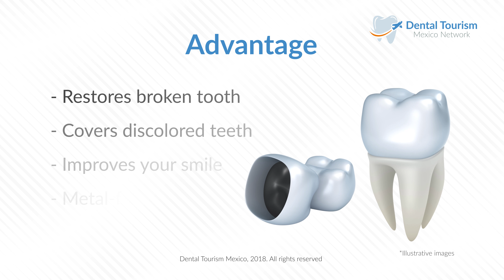Dental Crowns Merida - Dental Tourism Mexico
You can choose our dental clinic in Merida, Yuc. with the confidence that you will have one of the best dental implants clinics in Mexico.

The crown has the purpose to return the tooth its functionality and strength restoring the ability to eat and smile with confidence, this can be attached to the teeth or dental implant.

Merida offers you one of the best dental implants specialists in Mexico so you can have the best options in dental implants and your oral health with US quality and savings up to 70% on your dental work, so you can travel and get your dental work done worry-free.